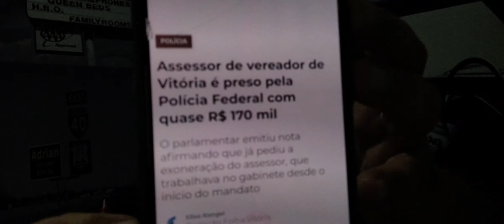Assessor de vereador de Vitória é preso em operação contra jogo do bicho